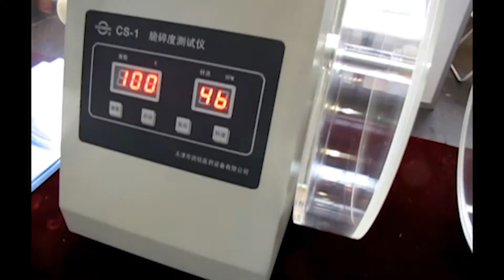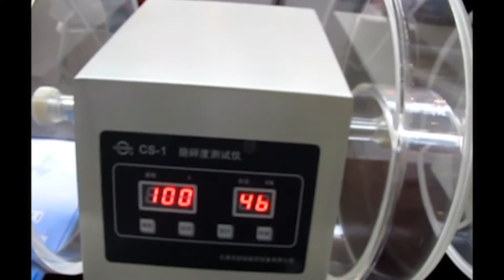🔥Analizador de dureza de tabletas CS-01 extra video Minipress.ru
El analizador de dureza de tableta está diseñado para la abrasión de tabletas. Dos tambores que giran sincrónicamente; parada automática a la hora acordada. El tambor está hecho de acrílico transparente de alta calidad. Proporcionamos instrucciones detalladas para configurar este modelo del analizador de dureza. Antes de enviar, los analizadores se prueban en producción. Se garantiza la integridad y la capacidad de trabajo. Mantenemos existencias de piezas y consumibles en el almacén. El precio se indica teniendo en cuenta los pagos de aduanas en Rusia y la entrega a la ciudad del cliente.

Analizador de dureza de tableta "CS-01"
Cantidad de cilindros: 2
Radio del cilindro: diámetro 286 mm
Profundidad del cilindro: 39 mm
Altura de la tableta: 156 mm
Número de revoluciones: (10 ~ 900)
Precisión de la frecuencia de rotación: ± 1 revolución
Velocidad de rotación: (20 ~ 90) rpm
Precisión de la velocidad de rotación: ± 1 vuelta por minuto
Potencia: 220V / 50Hz / 60W o 110V / 60Hz / 60W
Dimensiones: 370 mm x 300 mm x 340 mm
Tamaño con embalaje: 395 mm x 375 mm x 480 mm
Peso con embalaje: 18 kg

el equipo de producción farmacéutica y la tecnología de las drogas. Tenemos más de 15 años, proporcionando a nuestros clientes con la asistencia en el parto, la puesta en marcha de diversos maquinaria farmacéutica! Está buscando un proveedor confiable de equipos? Le ofreceremos el mejor servicio 24/7. Reunimos al mejor equipo de profesionales en la industria farmacéutica y establecimos contactos estables con los mejores productores. No solo vendemos, sino que también producimos muchos modelos de equipos.

Director de la compañía Minipress Roman Tsibulsky

EXPERTOS Y TECNOLOGOS
Tenemos contactos extensos en el entorno farmacéutico, encontramos ayuda especializada para el desarrollo de equipos y tecnologías.

La mezcla de polvos, granulación, compresión, desempolvado recubierto, embalaje, embalaje, conteo, impresión de logotipos
GELATIN CAPSULES- https: //.minipress.ru/spain/index.html
Embalaje de polvos y aceites, eliminación de polvo y el gasto de embalaje, embalaje, impresión de logotipos.
Máquinas de laboratorio y analíticas, preparatorias, individuales y líneas llave en mano.